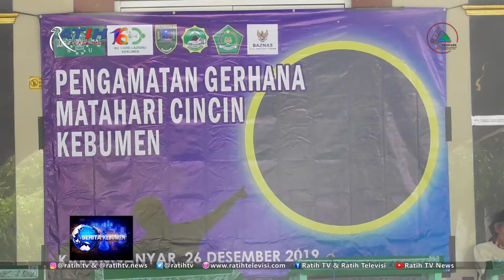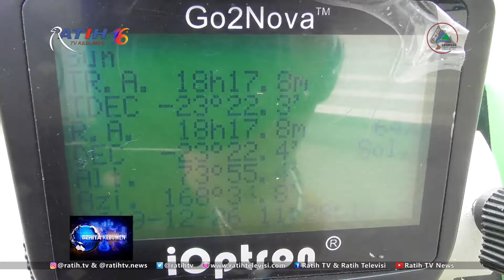Wabup Salat Gerhana Matahari Cincin di Masjid Al Mujahidin - BK 26/12/19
Sementara itu di Masjid Besar Al Mujahidin Karanganyar, Wakil Bupati Kebumen Arif Sugiyanto sholat gerhana matahari cincin bersama ratusan jamaah. Selain sholat sunat, jamaah juga menyaksikan fenomena alam gerhana matahari cincin dengan alat yang disediakan.

Saksikan Berita Kebumen setiap hari pukul 10:00 dan 17:00 WIB hanya di Ratih TV Kebumen Ch 679,25 MHz atau 47 UHF (kanal analog), Ch 570 MHz atau 30 UHF (kanal digital), live streaming dan Facebook Ratih TV